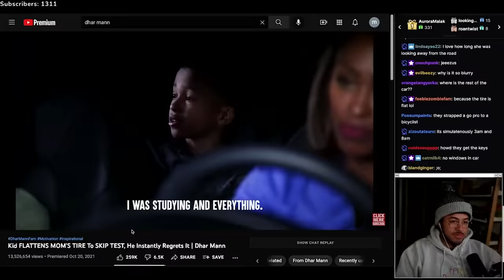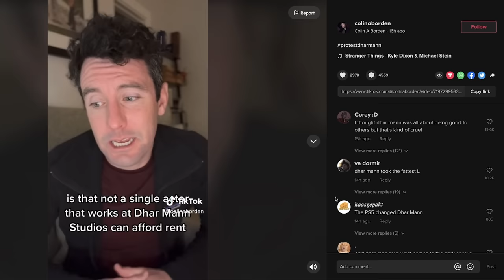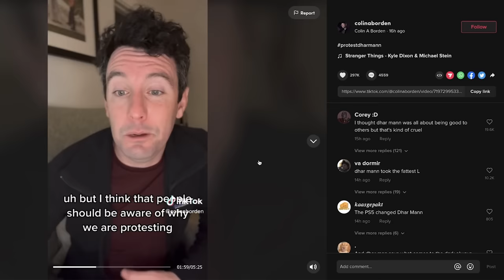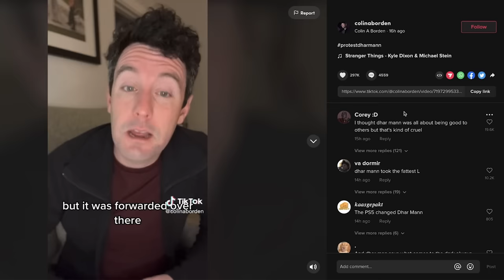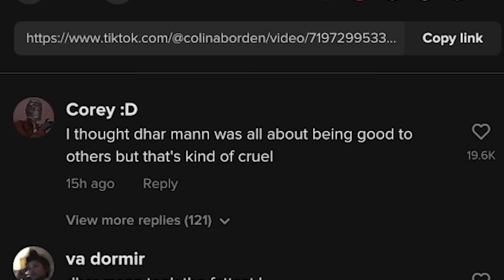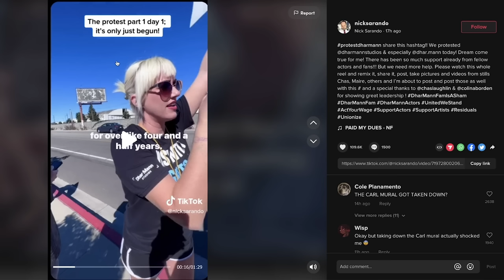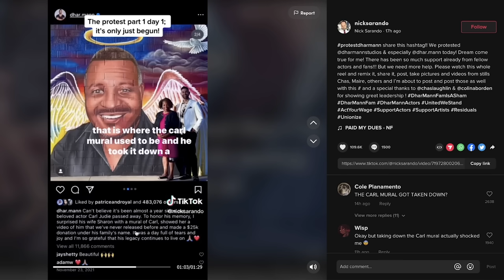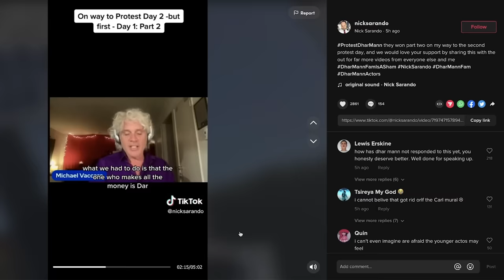Huge Dhar Mann Allegations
what happens in the dark always comes to light